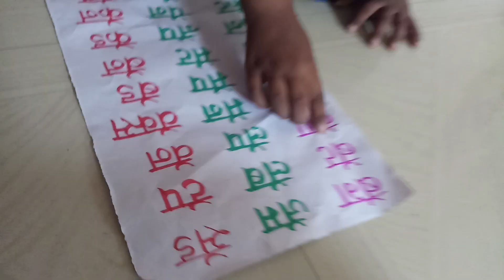चार वर्षाच्या चिमुकलीच वाचन? नक्की पाहा व्हिडिओ......